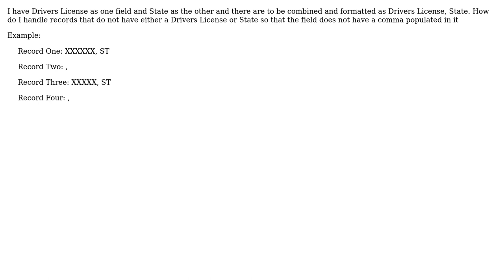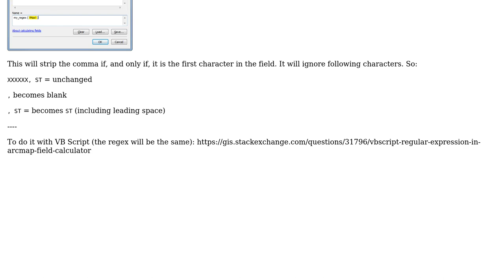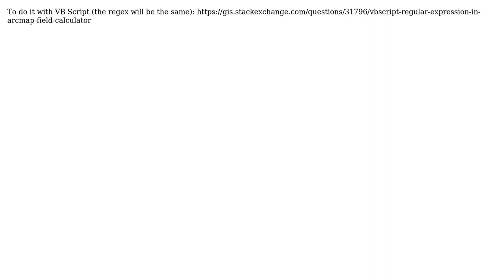GIS: How to remove comma from combined fields which should be null?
With thanks & praise to God, and with thanks to the many people who have made this project possible! | Content (except music & images) licensed under CC BY-SA | Music | Images & others | With thanks to user user12813 user PolyGeo user GIS-Jonathan and the Stack Exchange Network Trademarks are property of their respective owners. You are responsible for your own actions.